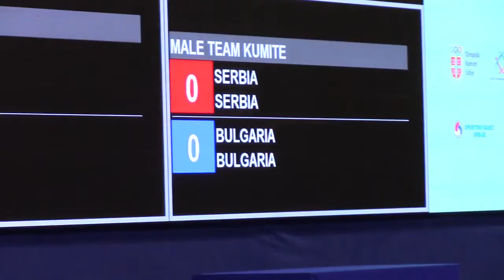Karate Srbija- Bugarska 3:1